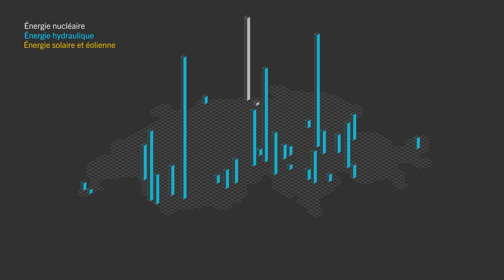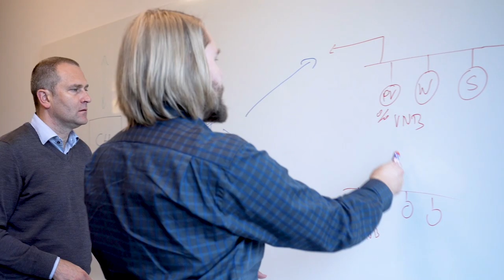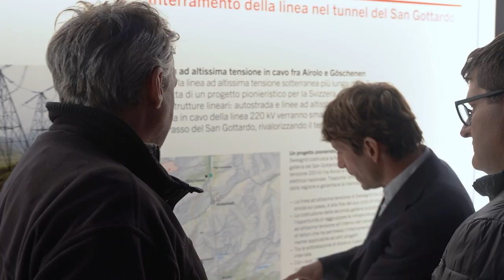Vidéo explicative sur la planification stratégique du réseau chez Swissgrid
Le réseau électrique est l’affaire de tous. Pour réussir la transition énergétique, il doit être prêt pour l’avenir. Mais à quoi ressemblera le courant de demain? Notre court-métrage sur la planification stratégique du réseau met en lumière les défis à relever.

Le sujet vous intéresse? Vous trouverez de plus amples informations sur la planification stratégique du réseau de Swissgrid sur notre site Internet